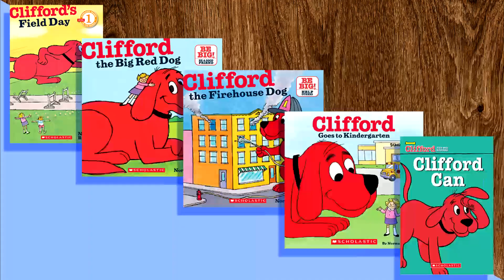Clifford the Big Red Dog (2021) - Official Trailer REACTION ; THIS LOOKS FUN!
When middle-schooler Emily Elizabeth (Darby Camp) meets a magical animal rescuer (John Cleese) who gifts her a little, red puppy, she never anticipated waking up to find a giant ten-foot hound in her small New York City apartment. While her single mom (Sienna Guillory) is away for business, Emily and her fun but impulsive uncle Casey (Jack Whitehall) set out on an adventure that will keep you on the edge-of-your-seat as our heroes take a bite out of the Big Apple. Based on the beloved Scholastic book character, Clifford will teach the world how to love big!